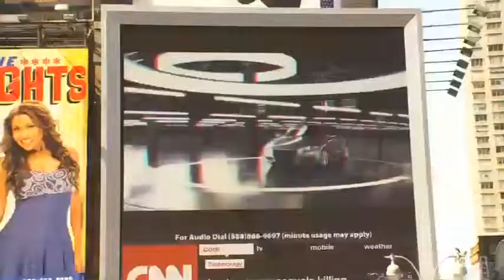CR Z3dNYC Honda CR Z Times Square 3 D Takeover